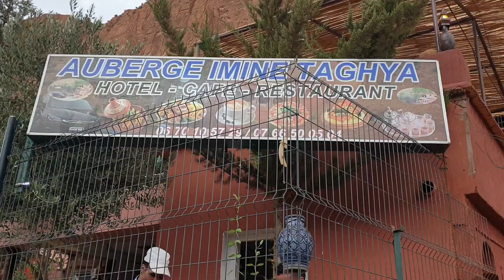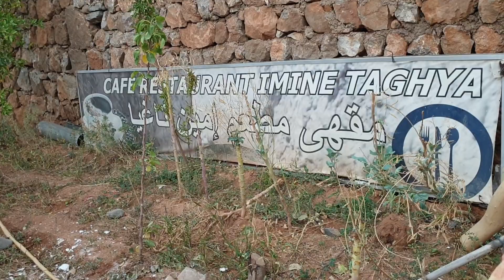Les gorge dades hotel imine taghia